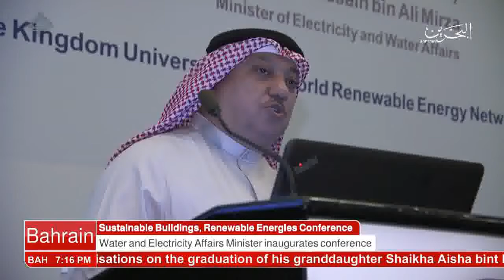البحرين : Bahrain English News Bulletins 15-04-2017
الوصفBahrain English News Bulletins 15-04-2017